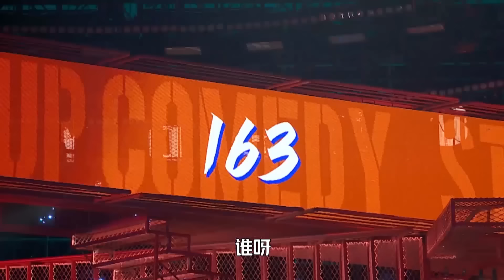🔥呼兰合集：精算学霸—哥伦比亚硕士生的专场！有些人的幽默可能是天生的《怎么办！脱口秀专场 Stand-Up Comedy》